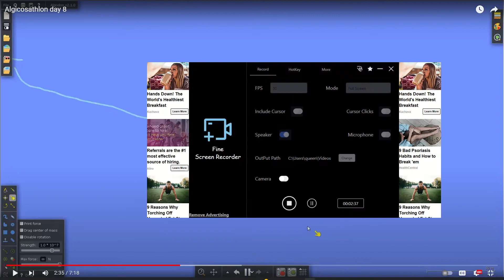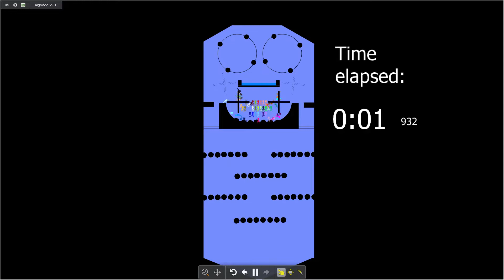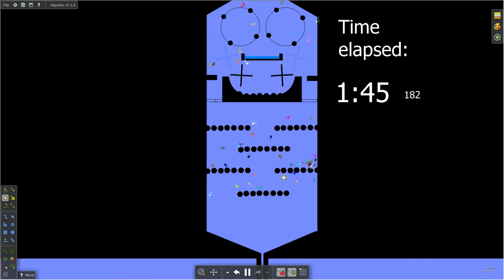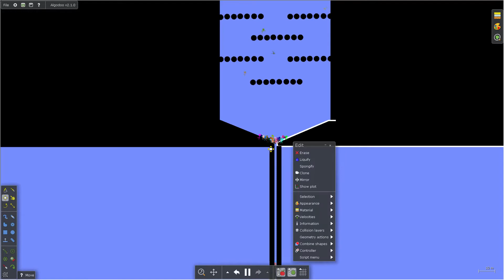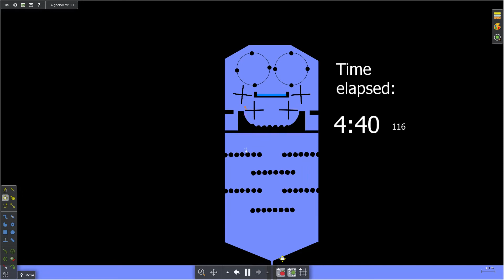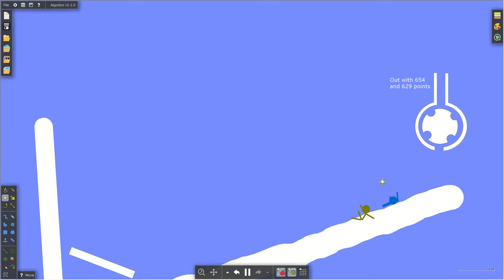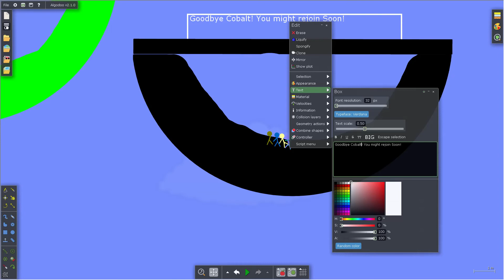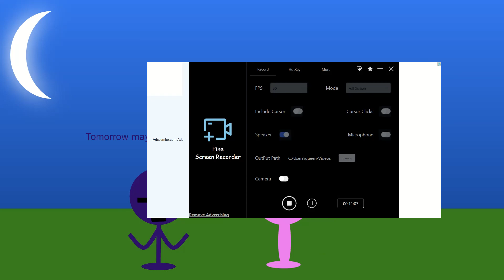Algotriacontathlon Day 7: Time to fall!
Credit to Graded Buffalo For the event. Hi guys Today the event is Fall down! And now 2 people are being out (cause why not)! But who will be eliminated? Let's find out!